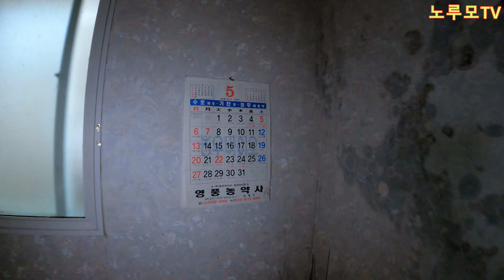높은 옹벽에 포위된 아까운 빈집//오지산골탐사//산골빈집!!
경북 성주를 탐사중에 비워두기 아까운 돌로 외벽을 쌓은 빈집을 영상에 담았습니다!! 빈집 오지산골탐사 채널에 가입하여 혜택을 누려보세요.